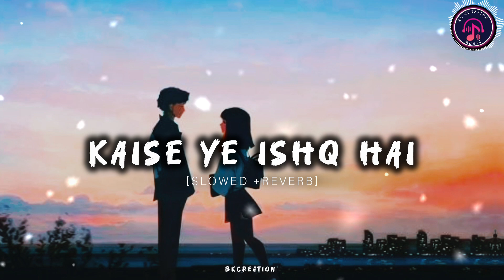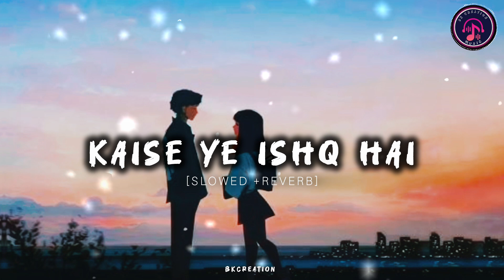Kaisa Ye Ishq Hai [Slowed+Reverb] || Rahat Fateh Ali Khan ~ Sad Songs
Song: Isq Risk
Singer: Rahat Fateh Ali Khan
Lyrics: Irshad Kamil

For Best Experience Use [ Earphones  🎧 ]

Lyrics :-
Koi bole daariya hai..
Kaisa kaisa hai isq.
Koi maane sehra hai..

Koi sone sa tole re,
Koi maati sa bole re,
Koi bole ke chandi Ka hai chura.
Hota aise yeh mauke pe,
Roka jaye na roke se,
Acha hota hai,Hota hai yeh bura.
Kaisa yeh isq hai..
Ajab sa risk hai..
Kaisa isq hai..
Kaisa isq hai..
Kaisa isq hai..
Mushkilon mein yeh daale,
Jo bhi chahe kara le,
Badle yeh, dilon ke faisle.
Mann ka mauji,isq toh ji,
Albeli si rahon pe le chale.
Koi peeche na aage hai,
Phir bhi, jaane kyon bhaage hai,
Maraa isq ka, isq ka dil mera..
Iske uske yeh hisse mein,
Tere mere yeh kisse mein,
Maula seekhe bin, seekhe bin de sikha..
Nania laage, toh jaage,
Bina dori ya dhaage,
Bandhte hai do naina,Khwaab se.
Na ataa ho, na pataa ho,
Kore naino mein,Koi aa basse.
Iska uska na iska hai,
Jane kitna hai kiska hai,
Kaisi bhasaa mein, bhasaa mein,
Hai likha..